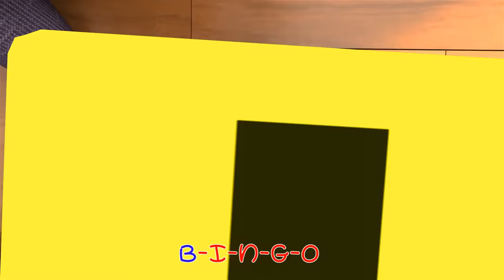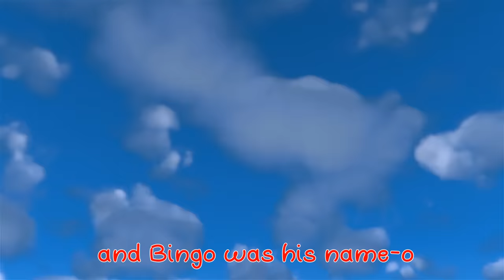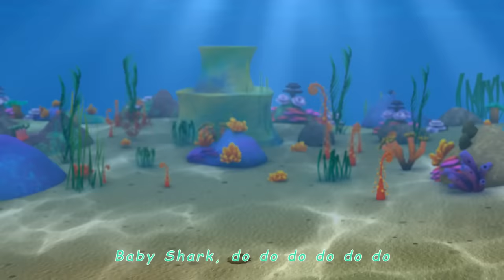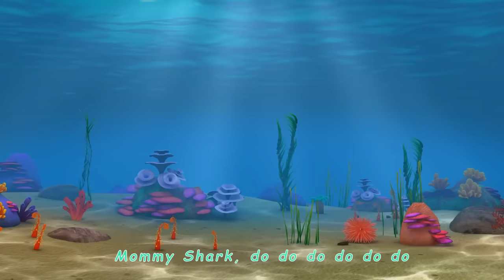Baby Takes The Bus - Wheels On The Bus & More Nursery Rhymes & Kids Songs